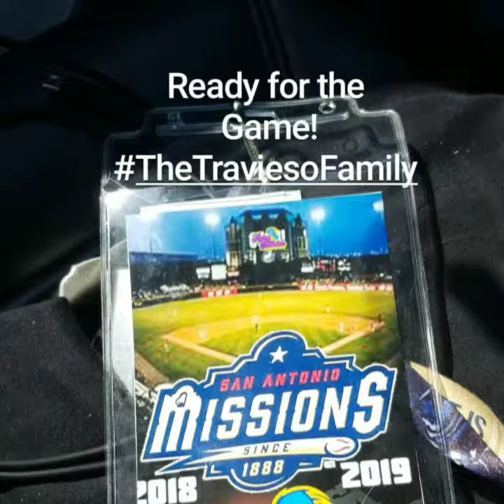San Antonio Missions Baseball Game *4/13/18*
Mission Baseball
2018